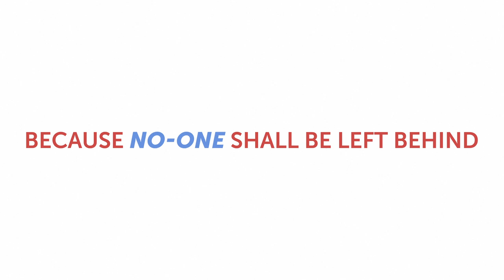UN Free & Equal: It’s Time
Hate and stigma affect millions of lesbian, gay, bisexual, transgender and intersex (LGBTI) people around the world. The UN Free & Equal campaign is calling for change.